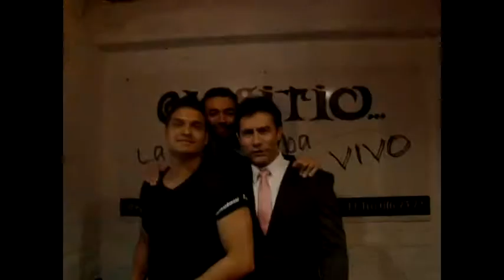Saludo LO QUE ELLOS CALLAN para El Sitio...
Mauro Urquijo, Rafael Leal y Juan Pablo Obregón, Protagonistas de LO QUE ELLOS CALLAN nos dejaron un saludo en El Sitio... Bogotá